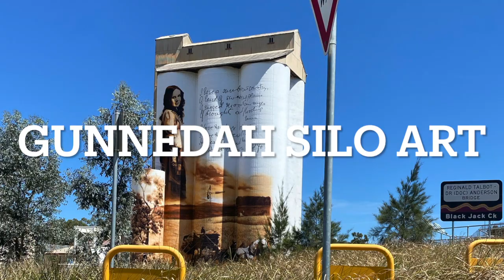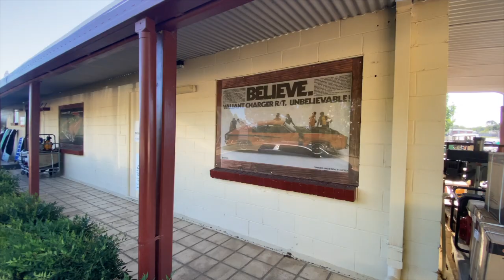Chrysler On The Murray Roadtrip Day 2 - COTM Roadtrip EP3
We smash out another day not he road to attend the annual Chryslers On The Murray car show held by The Albury Wodonga Chrysler Club.

Over the next few weeks we will slowly release the whole roadtrip and the show footage.

Please jump on our Instagram and Facebook pages as they are kept up to date on more of our day to day activities and share the video so we can make more.

Many thanks from Duffy's Garage.